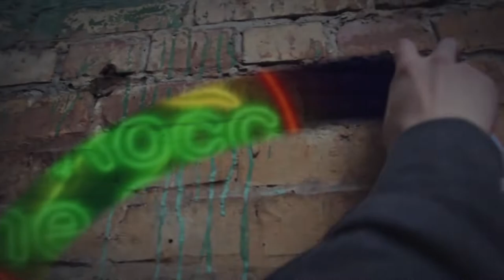Predator 5 | Prey | Teaser Trailer Reaction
Watch J-Rocc The Gr81 React to Predator 5 | Prey Teaser Trailer coming to Hulu August 2022.